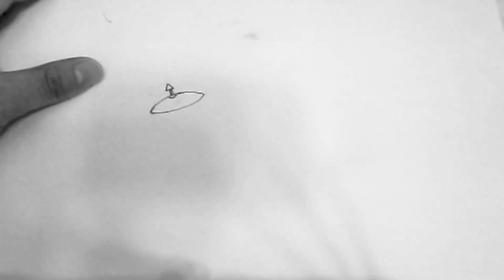How to Draw Balloon Zombie (Plants vs Zombies characters) [Reup]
"The New Drawing on the Right Side of the Brain by Betty Edwards:This book change my understanding of  drawing for good! I couldn't draw because  I wasn't seeing the "Right" way. After this book I know i can draw, but of course you still need to practice and put your own thoughts and effort into it!